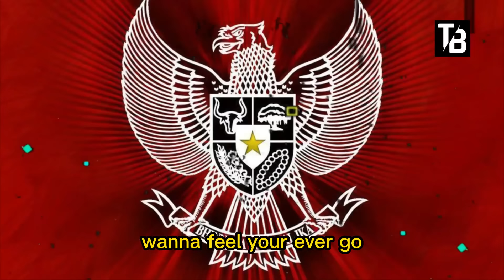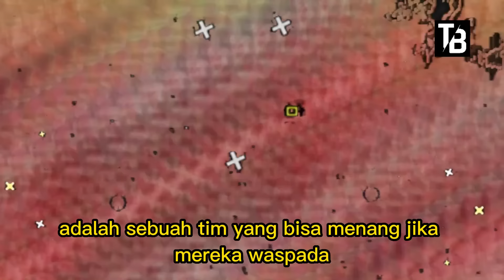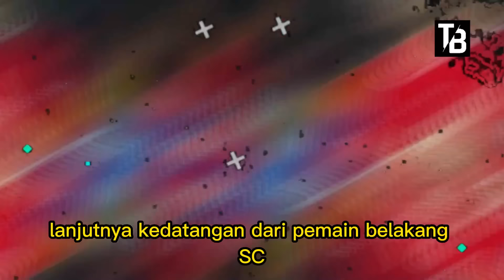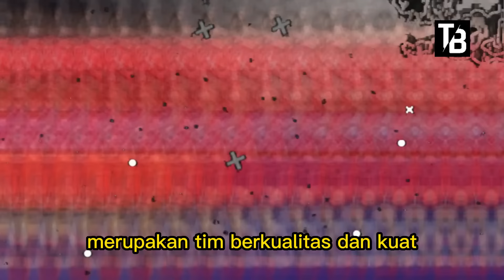⚽ Kabar Timnas Indonesia Hari Ini ~ KAMIS 25 APRIL 2024 ~ Berita Timnas Indonesia Terbaru